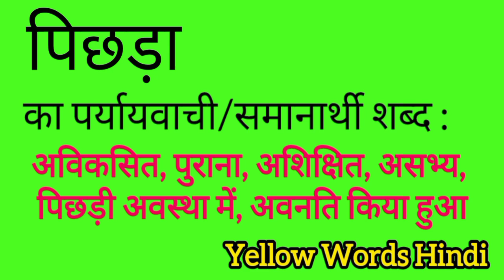पिछड़ा का पर्यायवाची शब्द | Pichda ka paryayvachi shabdh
Pichda ka paryayvachi shabdh
Pichda ki samanarthi shabdh
Pichda ki spelling
Pichda ki english